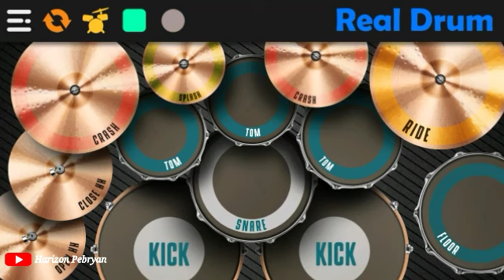LATHI - WEIRD GENIUS | REAL DRUM COVER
-TONTON SAMPAI HABIS YA, SEMOGA   TERHIBUR..!!

-MASIH BELAJAR